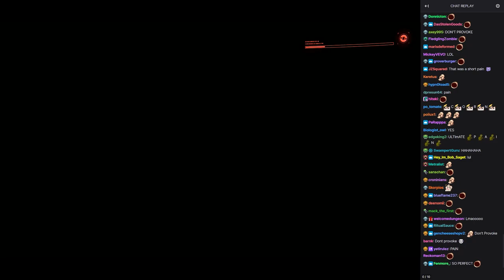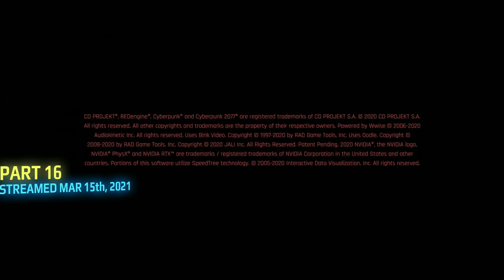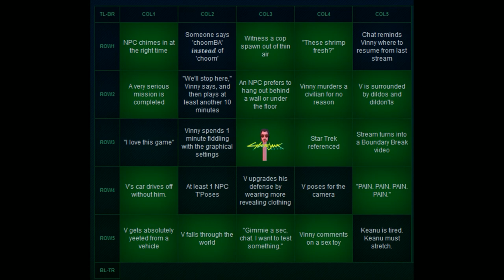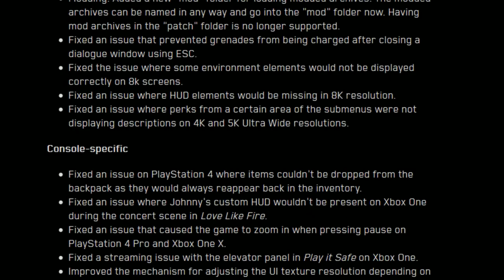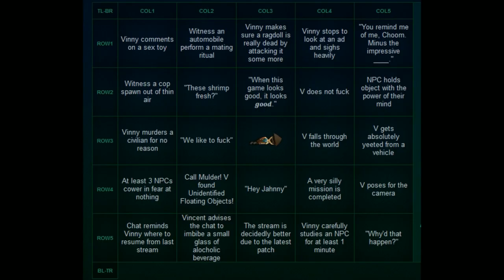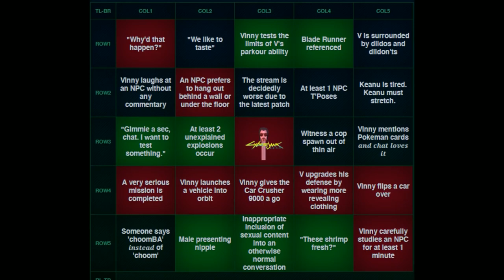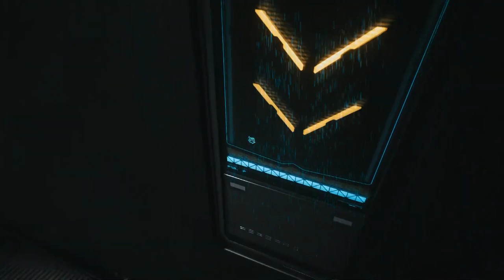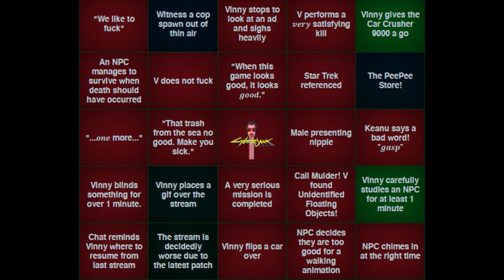[Vinesauce Compilation] Vinny - Cyberpunk 2077: The Fresh Shrimp Cut (ACT 3)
A compilation of my long-form, story-and-glitch-focused series of edits of Parts 15-22 of Vinny's Cyberpunk 2077 streams.

0:00:00 Part 15
1:02:50 Part 16
1:45:07 Part 17
3:10:47 Part 18
4:02:15 Part 19
5:05:32 Part 20
6:02:30 Part 21
7:16:43 Part 22 FINALE